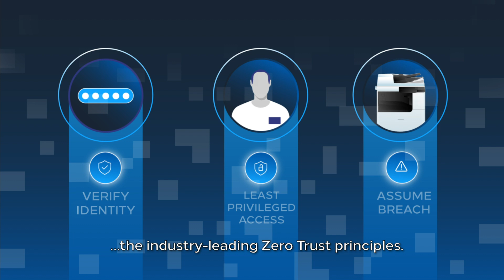uniFLOW Online in Zero Trust environments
Zero Trust is a security principle for organizations to adhere to so that information security is guaranteed. Since there is no universal definition of
Zero Trust, organizations can interpret the term as they see fit. This leads to a wide variety of benchmarks because not all organizations give the same priority to data security. uniFLOW Online is based on the Zero Trust principles defined by the industry leading organizations:
1. Verify explicitly
2. Use least privileged access
3. Assume breach

Since its launch of uniFLOW Online in 2016, security has been one of the focal points during the development process. Users use
personal secured print queues, allowing them to print from any location using any device, and their encrypted print jobs are
stored in the local Microsoft Azure data center from where they are released when needed.

Canon devices connected to uniFLOW Online, such as the Canon imageRUNNER Advanced DX, Canon imageCLASS or
i-SENSYS, are the perfect match for the implementation of industry-leading Zero Trust principles. The only thing the printer needs is a power supply and internet connection.